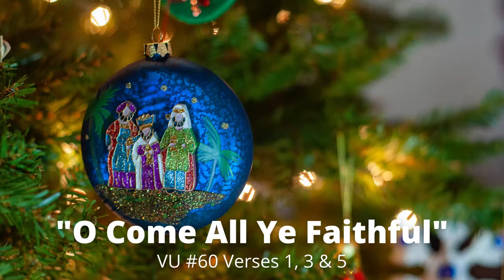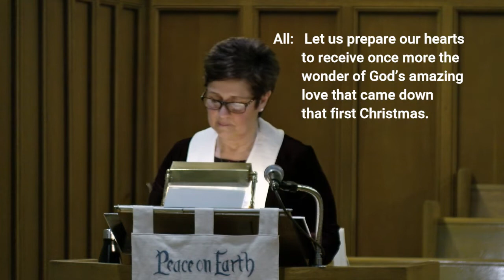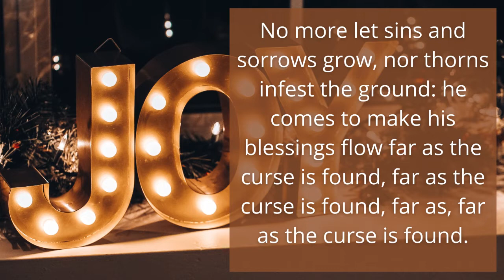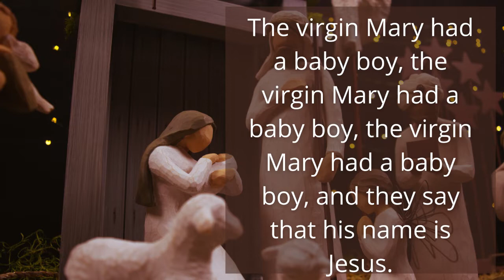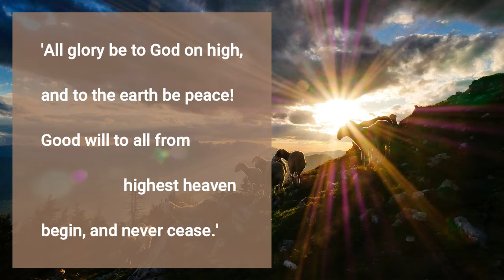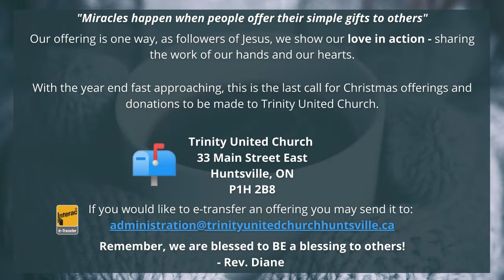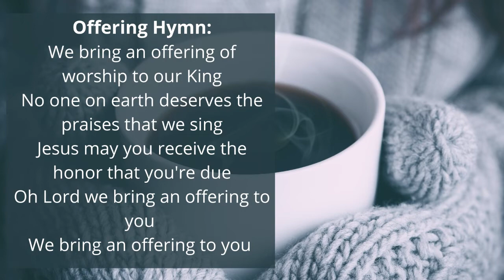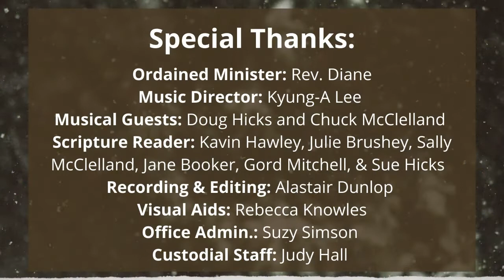2021-12-24 Trinity Service - Christmas Eve (Edited)